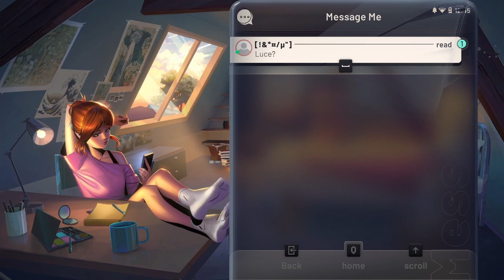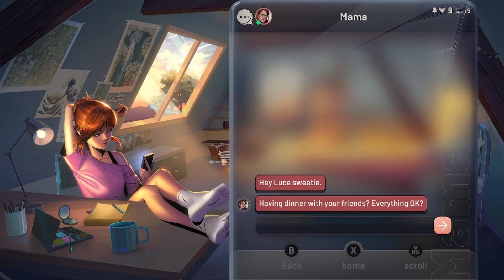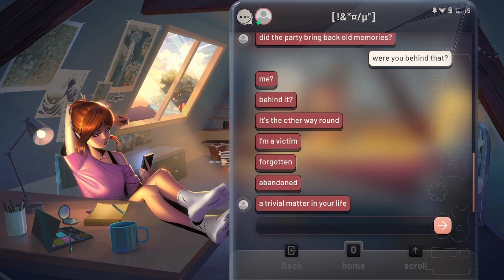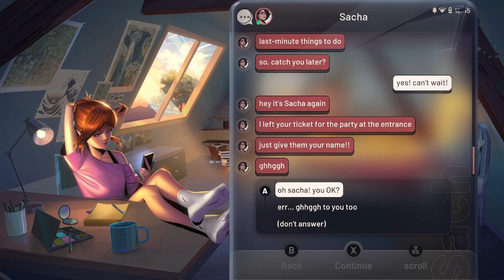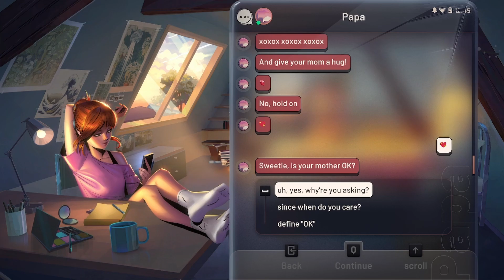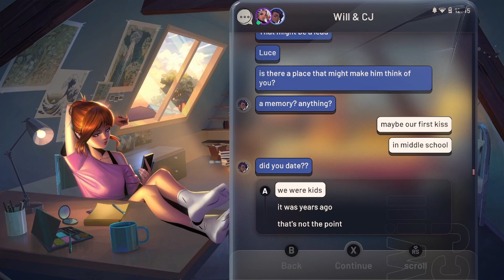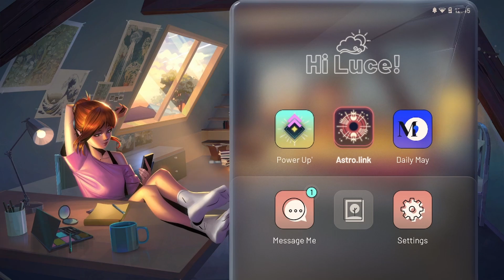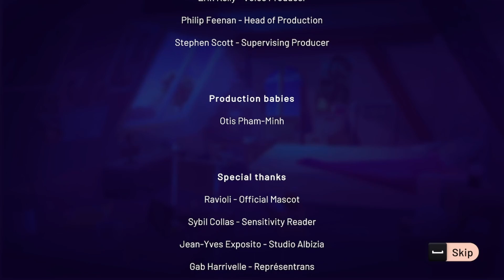A new MAGICAL GIRL game?! | Nova Hearts Chapter One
Nova Hearts: The Spark releases for FREE on Steam January 25th 4pm CET/10am EST for you to try out for yourself! With this chapter alone there are multiple choices you can make so you can replay it through! We were lucky enough to receive an early look at this from the lovely people over at Lightbulb Crew. The full game releases in the Summer 2024!

Also to add! There are multiple ways to play through the game and upon my second playthrough I did in fact have music during transformation sequences and the one line of French text we had was in English so it was just a lil bug I had and an update seems to have fixed this! So really the only "complaints" I had have already been fixed! The placeholder at the end has also been filled now 👀